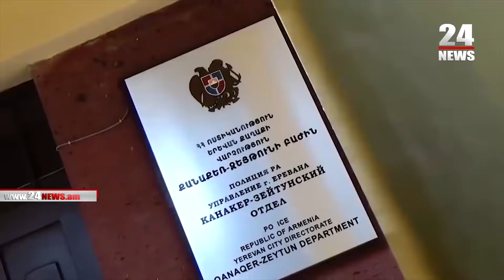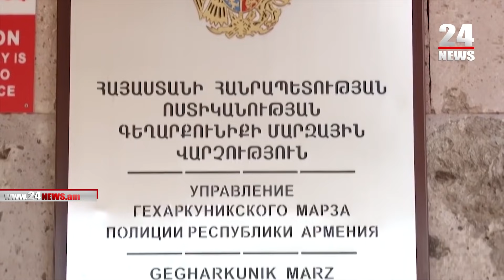Ոստիկանները հայտնաբերել են «Արարատի 2» ի դարպասապահի սպանության մեջ կասկածվողին